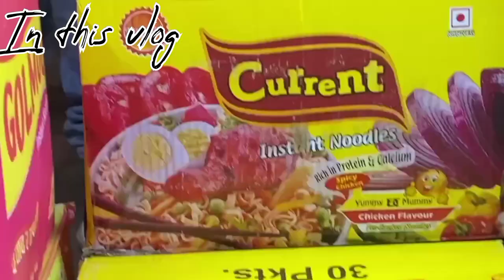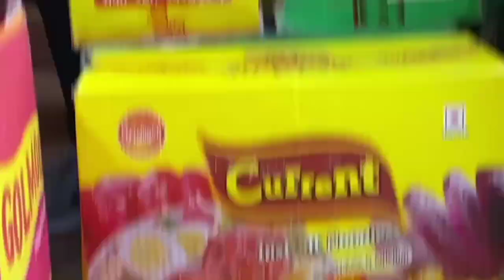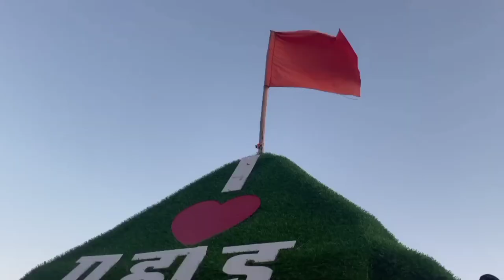NEPAL VLOG || Beautiful Uttarakhand